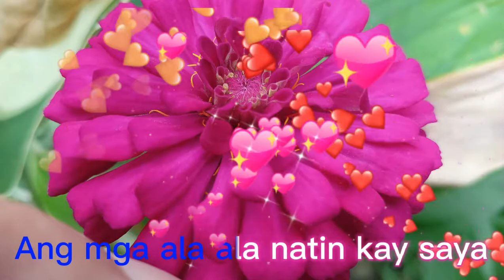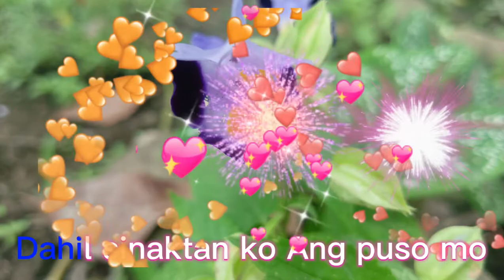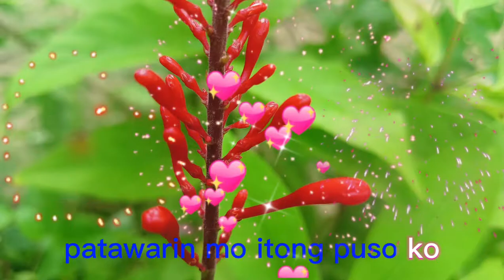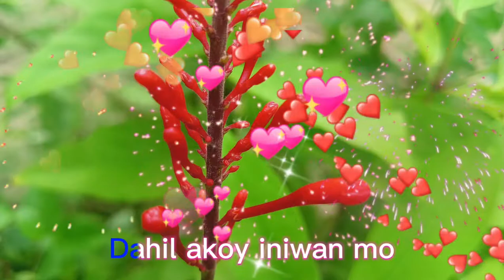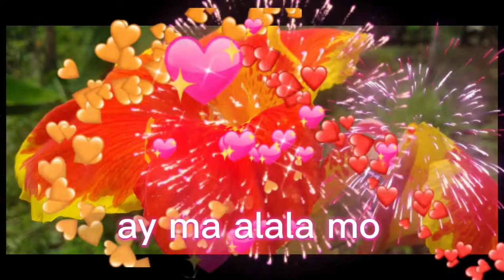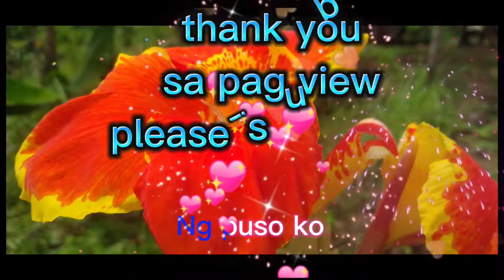tanging Ikaw lamang karaoke lyrics composer RANEL TV please subscribe My you tube channel